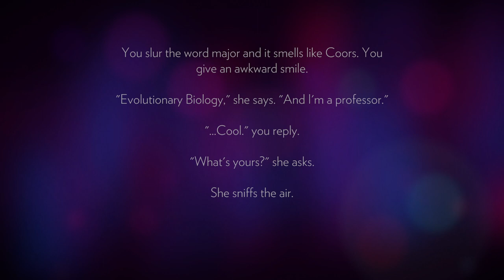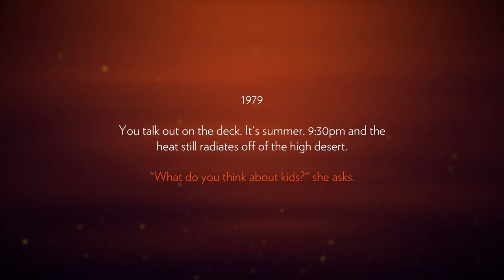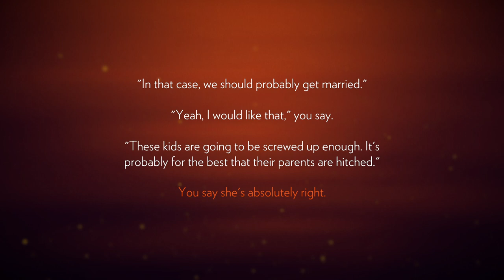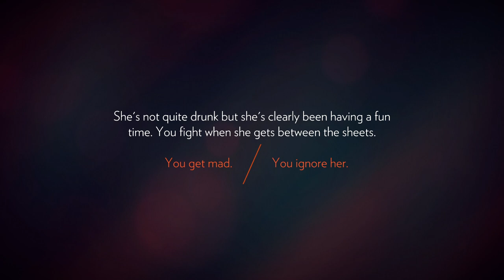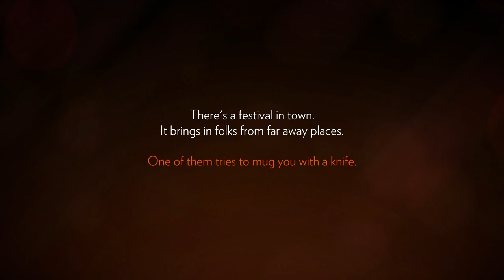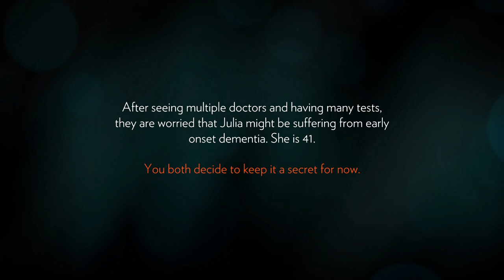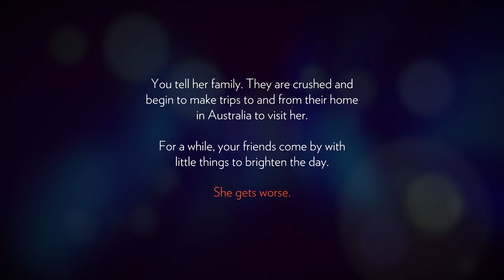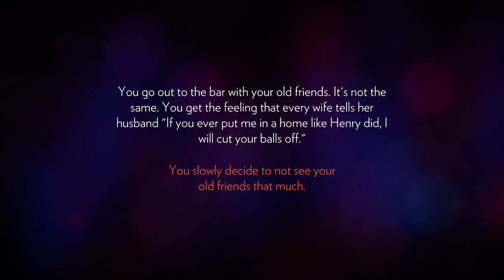Let's Play "Firewatch" Meeting Henry